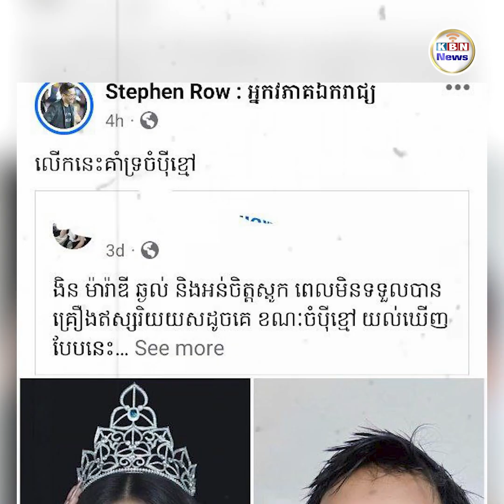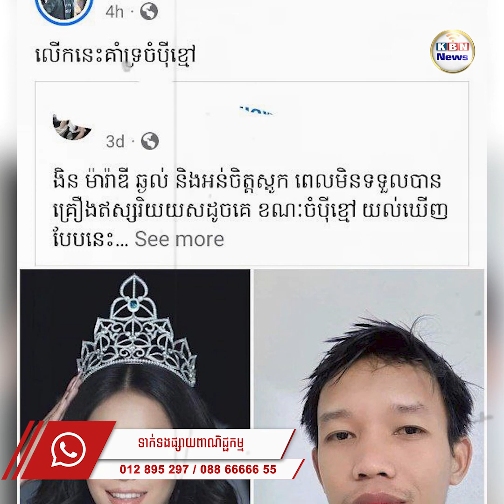មានការគាំទ្រការលើកឡើងរបស់ ចំប៉ីខ្មៅ ជុំវិញ ងិន ម៉ារ៉ាឌី មិនទទួលបានគ្រឿងឥស្សរិយយសដូចគេ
ប្រិយមិត្តមួយចំនួនជ្រាបមកហើយថាអ្នកនាង ងិន ម៉ារ៉ាឌី បវរកញ្ញាចក្រវាលកម្ពុជាឆ្នាំ២០២១ មិនមានឈ្មោះទទួលបានគ្រឿងឥស្សរិយយសដូចគេនោះទេ។ ជុំវិញរឿងនេះ ចំប៉ីខ្មៅ ថាដោយសារតែនាងលេចធ្លោ អត់មានរឿងអាស្រូវ ពូកែគ្រប់យ៉ាង ជីវិតគូក៏ជោគជ័យ ទើបគេគិតរំលង។ ការលើកឡើងរបស់ ចំប៉ីខ្មៅ នេះក៏មានការគាំទ្រដូចគ្នា។ ងិន